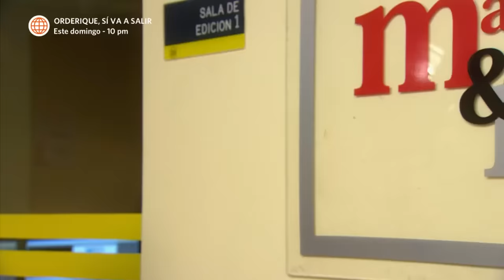Al Fondo hay Sitio 6: Raúl quiere trabajar con Manolo (Capítulo n° 355)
¡UNA ESTRATEGIA!
Luego de que Manolo también heredara la fortuna Maldini, Raúl quiere también trabajar con él en la productora.